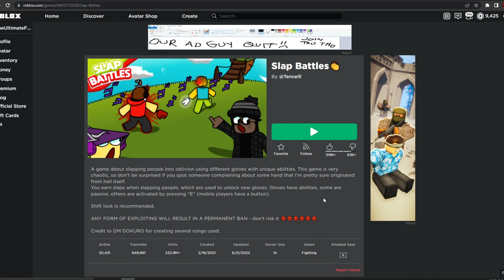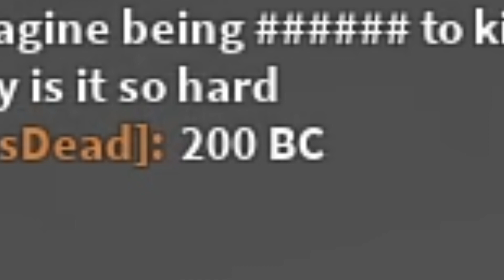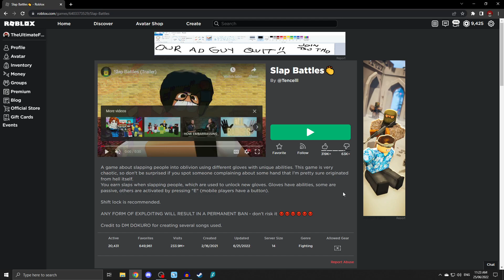Roblox Slap Battles Is Really Crazy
In Todays Video, I Play A Game On Roblox Called Slap Battles. Roblox Slap Battles Is Where You Slap People (crazy who could've guessed). Roblox Slap Battles Is An Interesting Game To Say The Least, But I Thought Slap Battles Would Be A Fun Game To Try Out.